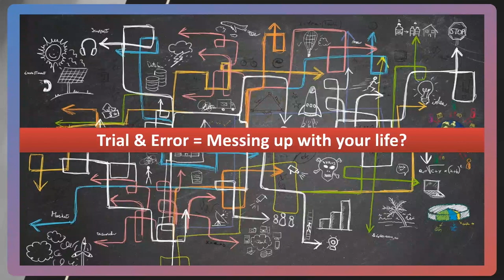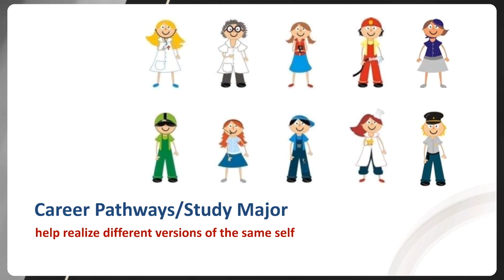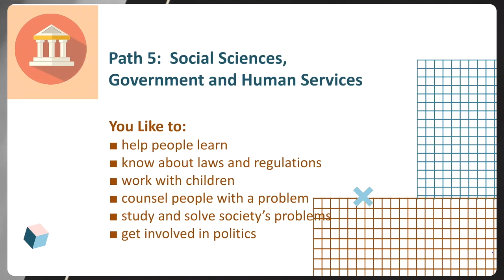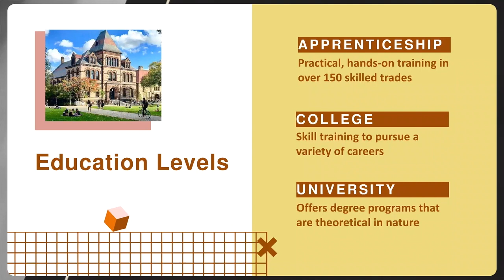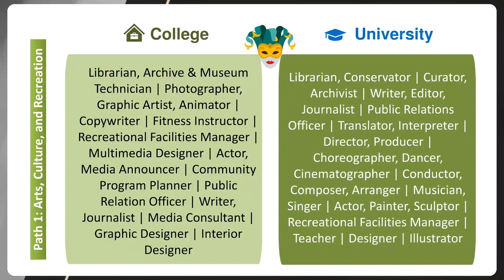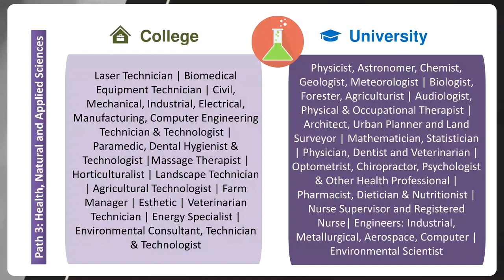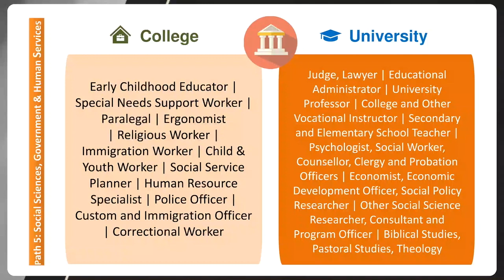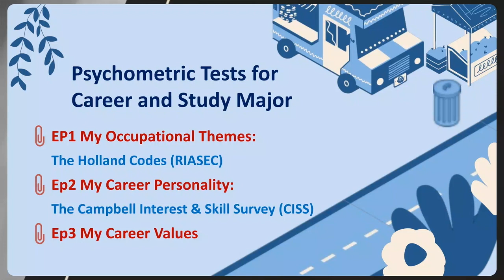6x2無懈可擊升學職業規劃路線 | [Stream B] KOACH 移民升學求職 Self Help 必看 | 繁/簡中/Eng cc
個人性格與升學職業規劃 | 6 條規劃路線 | 6x2職業類別 | 升學職業規劃心理測驗

00:00 性格如何影響升學和職業
02:32 個人性格心態觀點 Personal Disposition
03:33 路線1 藝術、文化和娛樂
04:01 路線2 商業、酒店、銷售和服務
04:24 路線3 健康、自然和應用科學
04:47 路線4資訊科技
05:08 路線5社會科學、政府和公共服務
05:24 路線6 運輸和工業技術
07:54 路線1職業
08:41 路線2職業
09:27 路線3職業
10:40 路線4職業
11:25 路線5職業
12:22 路線6職業
14:37 升學職業規劃心理測驗